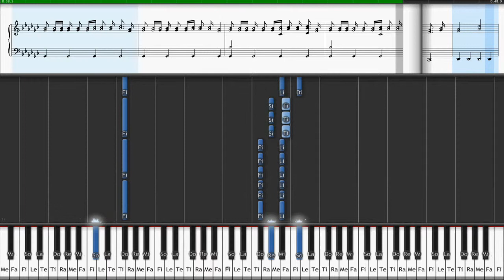Kirby And The Amazing Mirror - Rainbow Route / How to Play / Sheet Music